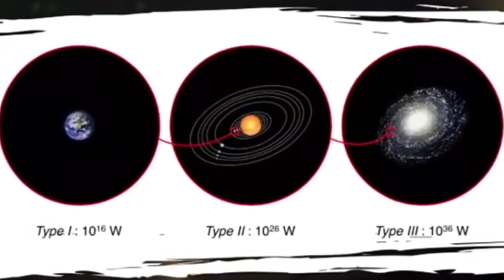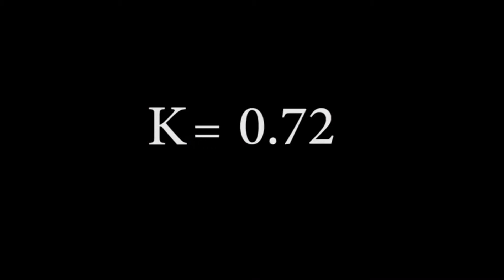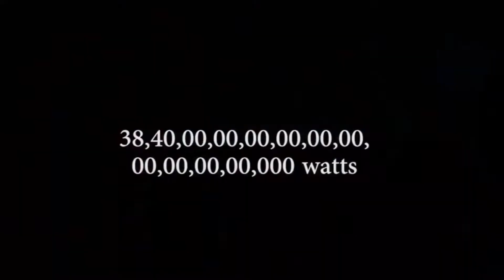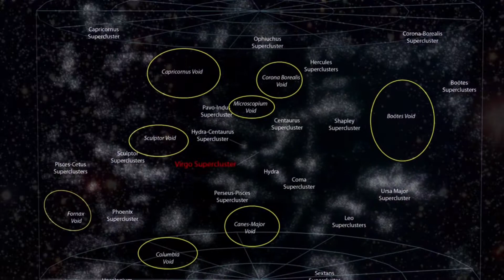मानीष भन्दा करौडौ गूना बिकशीत सभ्यता Three type of advanced civilizations. Gc boys nepal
Advanced civilization. Gc boys nepal
साथीहरू आजको भिडीयोमा हामी तपाई हरू लाई ती Hypothetical advances civilizations को बारेमा केही जानकारी दिनेछौ। जून मानव सभ्यता भन्दा करोडौ गूना अगाडी छ। हाम्रो ब्रमाण्ड यती बिशाल छकी
यॉहा हामी मात्र बिकशीत सभ्यता हौ भन्नू गलत हून सक्छ। यती बिशाल ब्रमाण्मा अरू पनी धेरै बिकसीत सभ्यता हरू हून सक्छ भन्दा फरक नपर्ला। तर यो दूखद कूरा होकी आज सम्म ति सभ्यता हरू संग हाम्रो भेट हून सकेको छैन या भनौ हामी तेती योग्य भई सकेको छैनौ।

हाम्रो ब्रमाण्डको अनूमानीत आयु १३.७ अरब बर्ष छ तसर्थ के यो सम्भव हून सक्दैन की यो ब्रमाण्डको अन्य कूनै ग्रह हरूमा हामी भन्दा पनी पहिले अरू कूनै सभ्यताको जन्म भई सकेको थियो। २ लाख बर्षमा त मानीषले यती धेरै बिकास गर्न सफल भए भनी सोच्नूहोस उनी हरूको सभ्यताले करोडौ बर्षमा हामी भन्दा पनी कती बिकास गरे होला।

यस्तै कूराहरू दिमागमा राखेर चर्चीत भौतीकशास्त्री र खगोलबिद Nikolai kardashev ले एक Hypothetical scale को निर्माण गरे जस्को माध्यम बाट हामी कूनै पनी सभ्यताको आधूनीकता लाई मापन गर्न सक्दछौ। र यो स्केल लाई the kardashev scale भनीन्छ। यही स्केलको आधारमा मानव सभ्यता
०.७२ civilizations मा पर्दछ।

Writer editor and voice by [ pradip ]
Inspiration by: Ender guney and अन्तरीक्ष TV

  Under section 107 of the copyright Act 1976 allowance is made for ‘fair use’ for purposes such as criticism,comment, news reporting, teaching, scholarship and research, fair use is permitted by copyright statute that might otherwise be infringing, non-profit educational or personal use tips the balance in favor of fair use. Gc boys nepal.